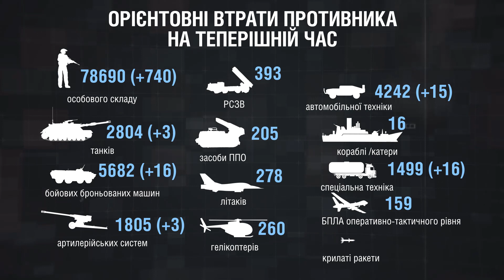Втрати противника станом на 10.11.2022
Станом на 10 листопада втрати військ рф у війні проти України складають 78 690 осіб особового складу, 2 804 танки, 5 682 бойові броньовані машини, 1 805 артилерійських систем, 393 реактивні системи залпового вогню, 205 засобів ППО, 278 літаків та 260 гелікоптерів.